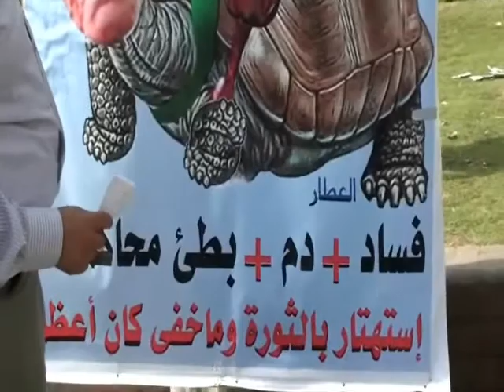لقطات طريفة من ميدان التحرير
هذه اللقطات تعبر عن مساوئ النظام السابق ولكن بطريقة كوميدية تعبر عن صفات الشعب المصرى